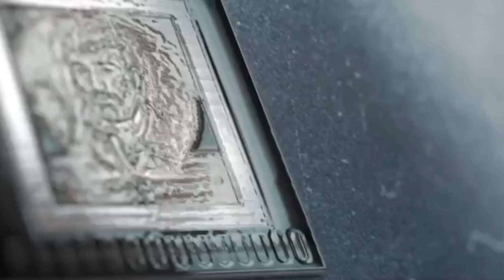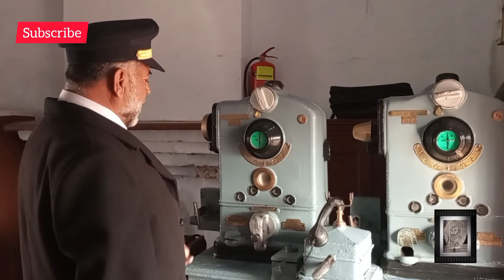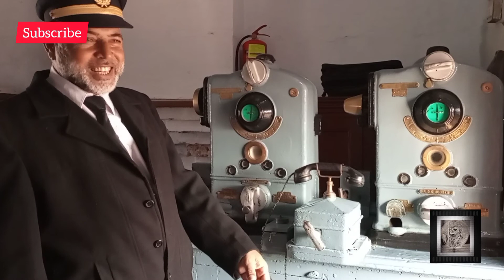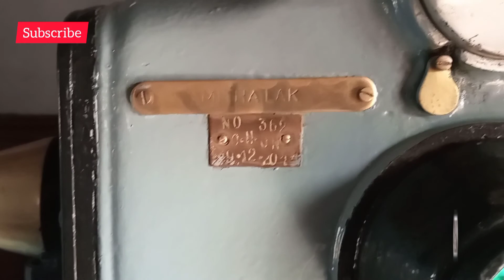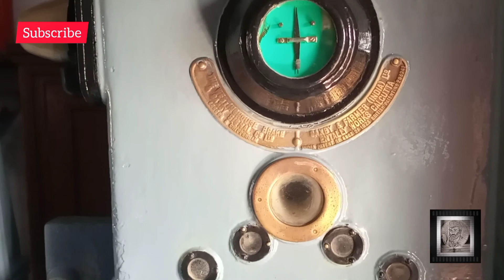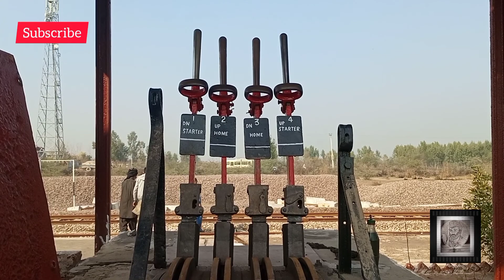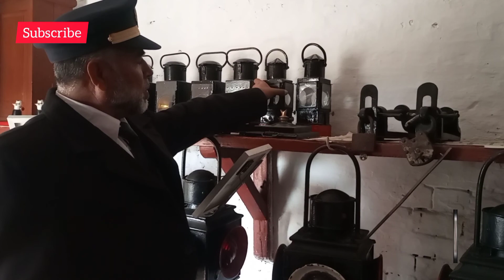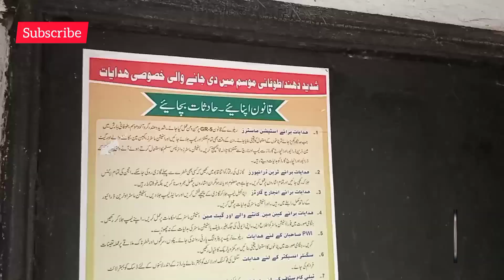Station master 1905 railway station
1. Discover the rich history of the Station Master 1905 Railway Station. Explore its architectural beauty and learn about its significance in railway heritage.

2. Visit the Station Master 1905 Railway Station, a historical gem showcasing the evolution of rail travel. Experience its unique charm and storied past.

3. Explore the Station Master 1905 Railway Station, a landmark of railway history. Uncover fascinating stories and enjoy the architectural splendor of this site.

4. Step back in time at the Station Master 1905 Railway Station. Delve into its historical significance and admire the stunning architecture of this iconic location.

5. Experience the allure of the Station Master 1905 Railway Station. Learn about its historical importance and enjoy the captivating architecture of this railway landmark.